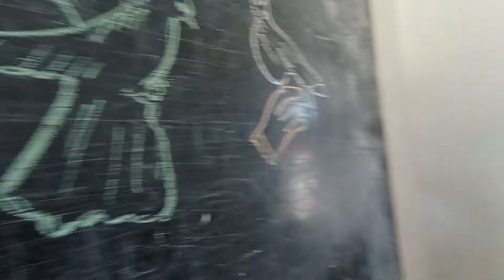कबूतर/कक्षा 2/ कलरव/गतिविधि के साथ/ @(Eduction) नई दिशाएँ